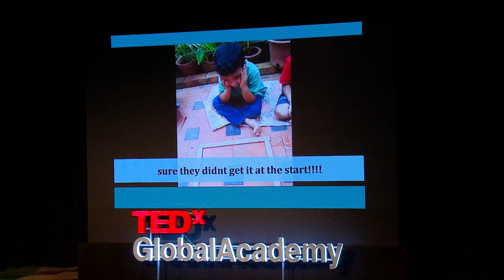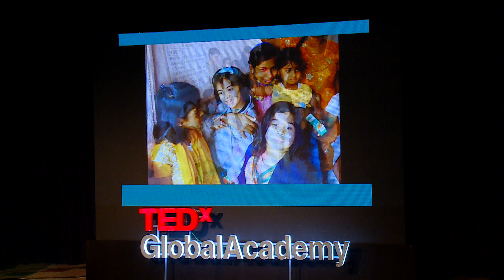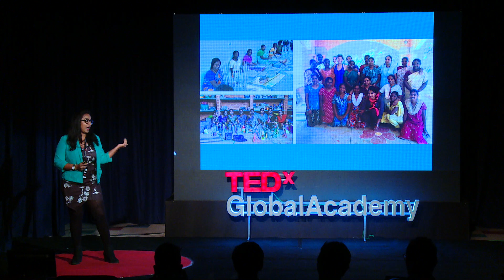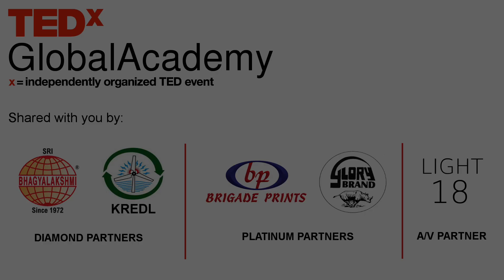Someone for Everyone - An Initiative for Change | Shruthi Ravi | TEDxGlobalAcademy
Ms. Shruthi Ravi is a gorgeous and a passionate architect turned social entrepreneur based in Bengaluru.  She has started a one-of-a-kind venture with a cause where she has hired and trained women from alcohol abuse backgrounds to work at the café. Prior to starting her café, Shruthi spent two years in the gorgeous town of Auroville doing bamboo workshops, mudhouses, learning pottery etc. and hence makes it a point to use only eco-friendly and recycled materials in her café. During her journey of exploration, she met 32 women from a village who came from alchohol abused backgrounds. These women were making beautiful products out of newspaper and selling but were not getting the price they deserved. She also came across young girls who were either orphaned or came from alcohol abused backgrounds. She embarked on a mission to help these women sell the products and empower the girls as well by training them in English language. In order to help them out she went ahead with her plans to start a cafe focusing on the local flavors, as she thought that the best way to attract people would be through food. She garnishes a hope that this venture of hers will open up more opportunities to women like these. Be the change you wish to see in the world!!! Ms. Shruthi Ravi, from Bengaluru owns a cafe, where she has trained and hired women from alcoholic backgrounds. She's a passionate architect who is obsessed with the use of eco-friendly and sustainable materials. She decided to walk the different path by becoming a social entrepreneur, with a cause. She believes in women empowerment kindling a hope that there would be lot of opportunities opening up in future for the women from alcoholic abused backgrounds. This talk was given at a TEDx event using the TED conference format but independently organized by a local community.